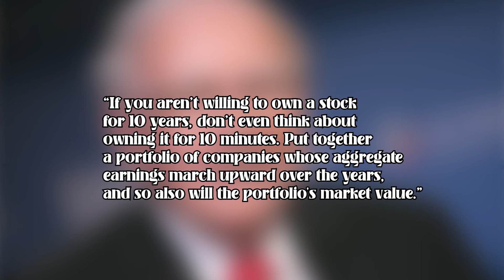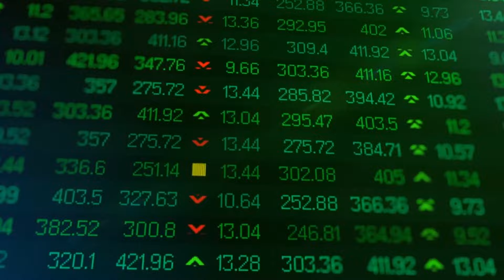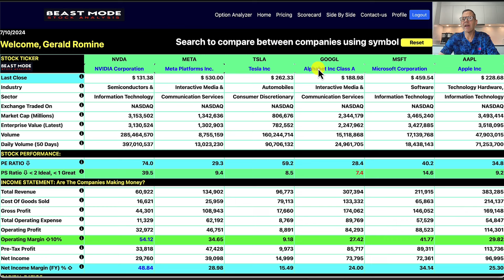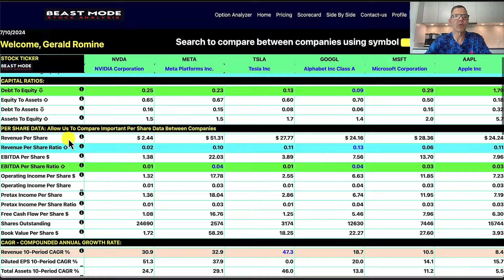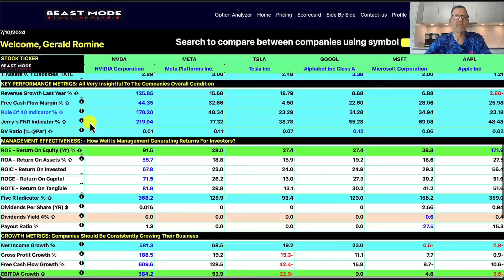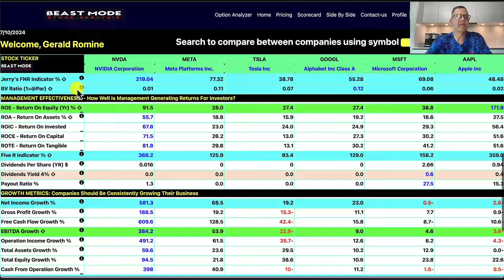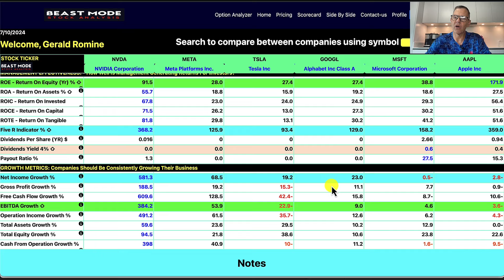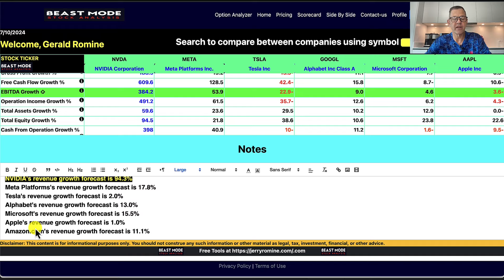Buy These 6 Stocks To Set Yourself Up For Life!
Today, I'm sharing the Magnificent 6 stocks that are breaking all the rules and why you need them in your portfolio right now. These stocks are your ticket to financial freedom.